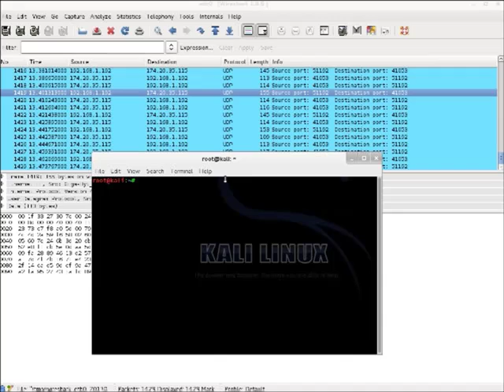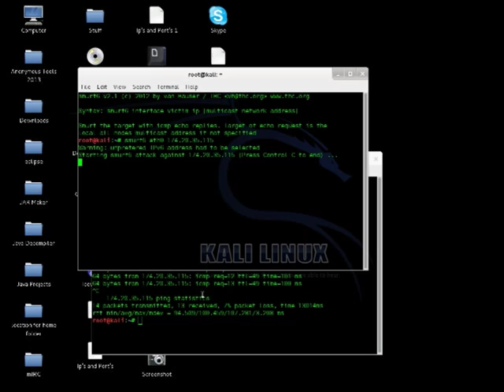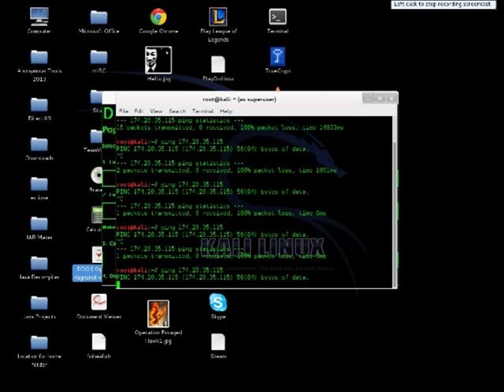Operation Ragnarok Kali Linux getting IPs and launching DDOS Attacks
These are the parameters of Operation Ragnarok.

I DO NOT claim any rights to the song used in this video. Song is Jarren Benton - Don't Act.